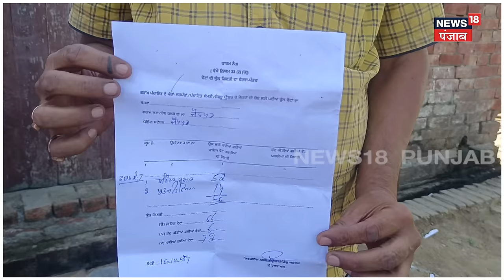Punjab ਦੇ ਇਸ ਪਿੰਡ 'ਚ ਨੋਟਾਂ ਨੂੰ ਪਈਆਂ ਵੱਧ ਵੋਟਾਂ, ਦੇਖੋ ਕਿਉਂ ਕੀਤਾ ਅਜਿਹਾ? | Panchayat Elections| N18V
Punjab ਦੇ ਇਸ ਪਿੰਡ 'ਚ ਨੋਟਾਂ ਨੂੰ ਪਈਆਂ ਵੱਧ ਵੋਟਾਂ, ਦੇਖੋ ਕਿਉਂ ਕੀਤਾ ਪਿੰਡ ਵਾਸੀਆਂ ਨੇ ਅਜਿਹਾ?

News18 ਪੰਜਾਬ एक क्षेत्रीय न्यूज़ चैनल है जिसपर ਪੰਜਾਬ, हरियाणा, हिमाचल, देश एवं विदेश की खबरें प्रकाशित की जाती हैं | समाचारों क साथ-साथ इस चैनल पर समकालीन विषयों पर वाद-विवाद एवं विशेष सीरीज भी प्रकाशित होती हैं जो की काफी रोचक एवं सूचनापूर्ण हैं | n18oc_tarn taran